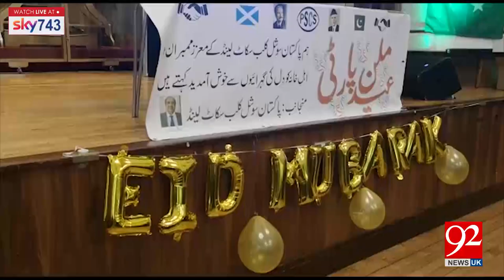Headlines & Bulletin | 11:00 AM | 18 June 2019 | 92NewsHDUK